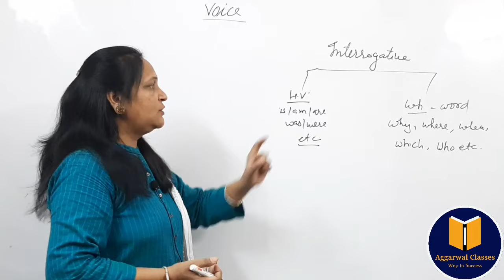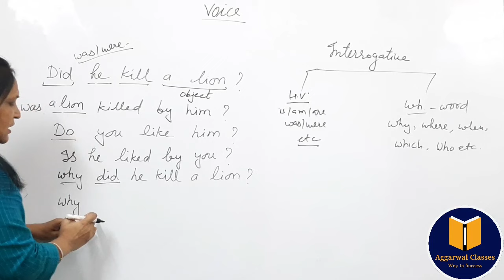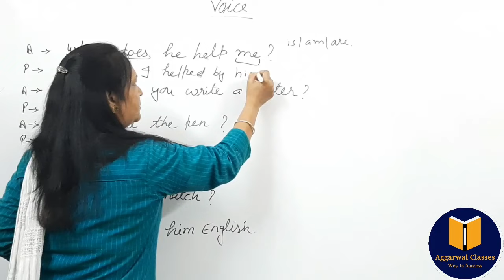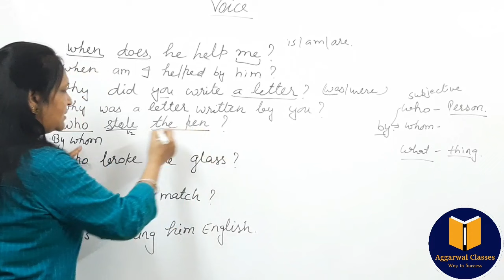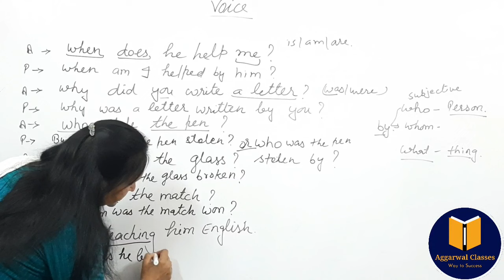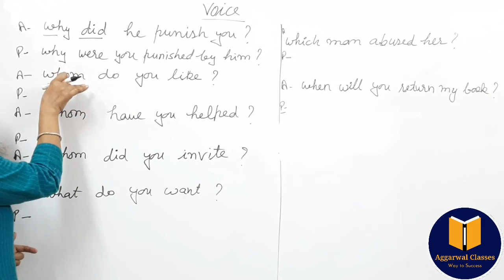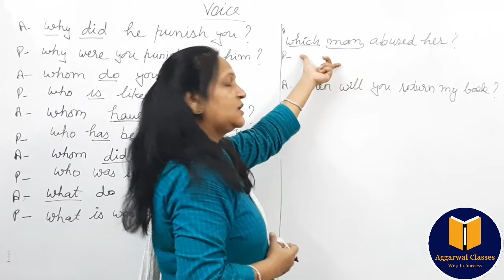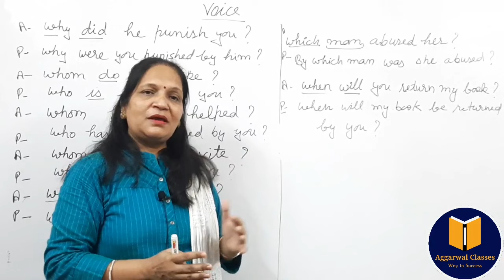Active and Passive voice |Wh Interrogative sentences | Basic Grammar | English with Renu Ma'am